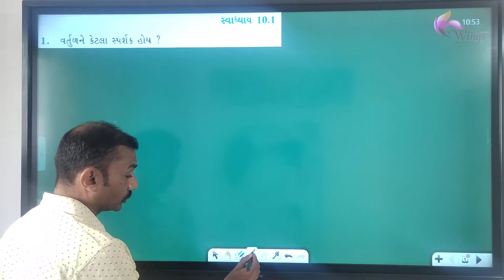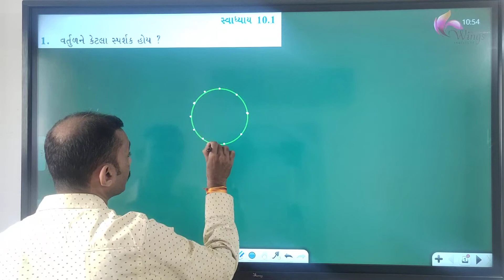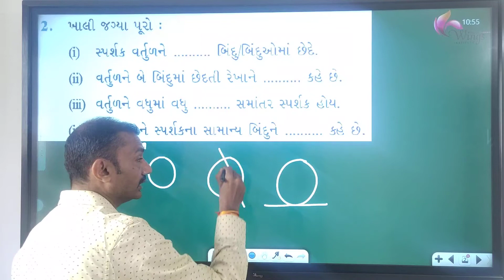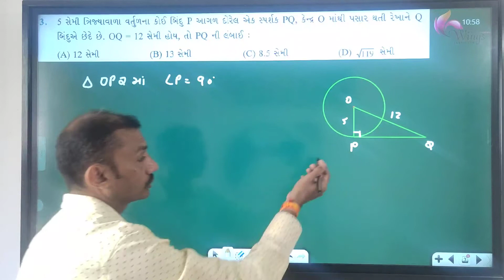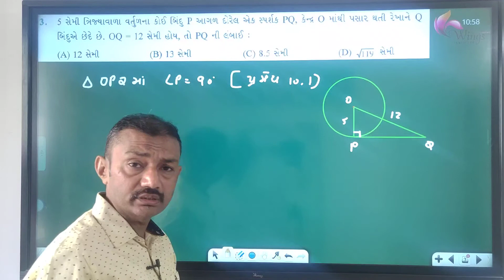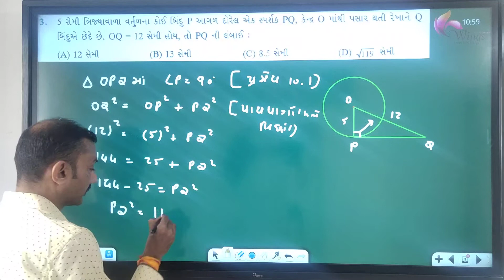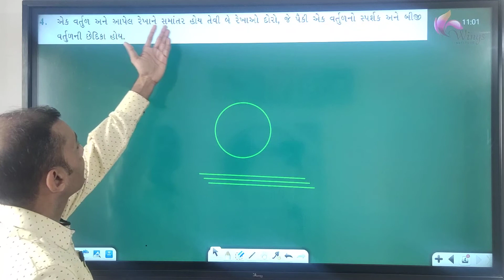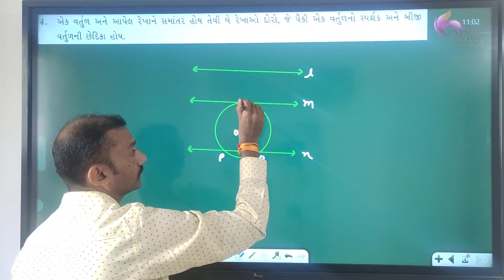Ch 10 વર્તુળ Ch 10.1 @3 std 10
Ch 10.1 ના તમામ દાખલા